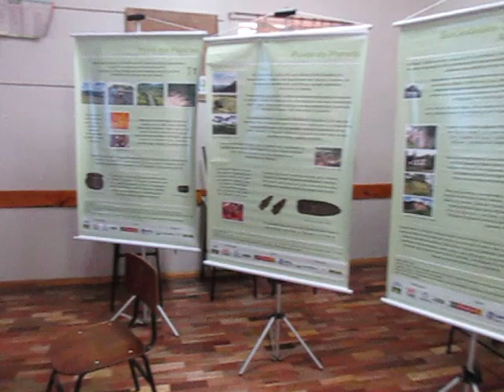Projetos Culturais Univates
Oficina Cruzeiro do Sul 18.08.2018